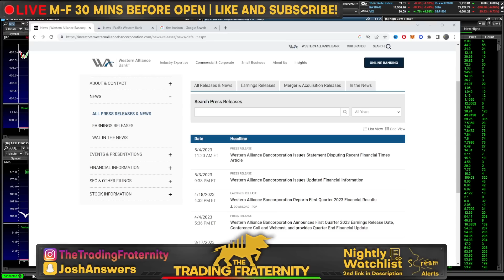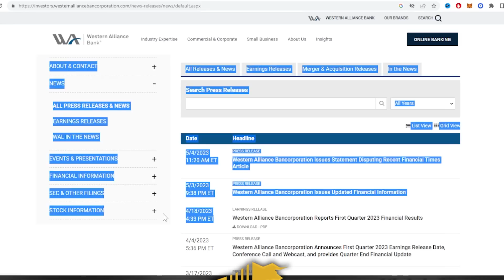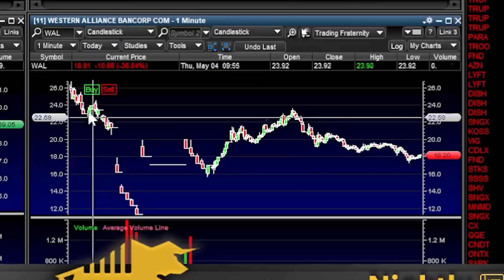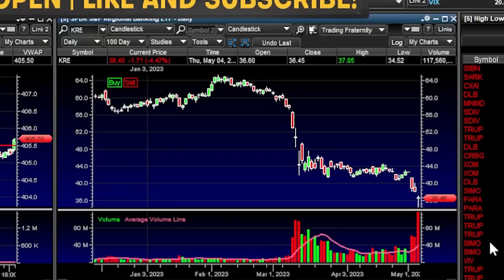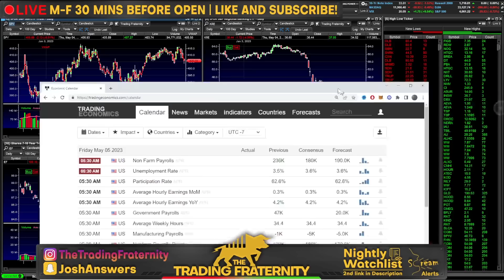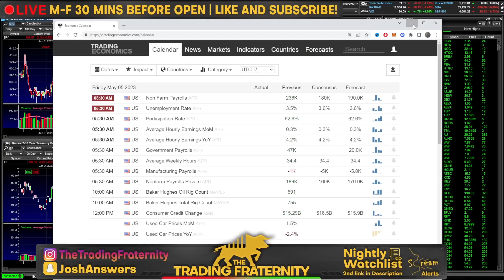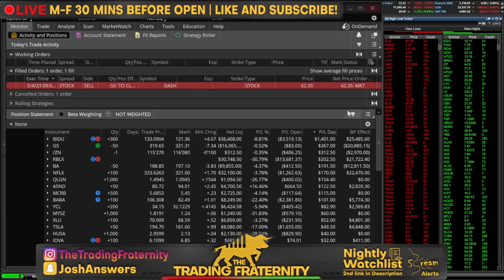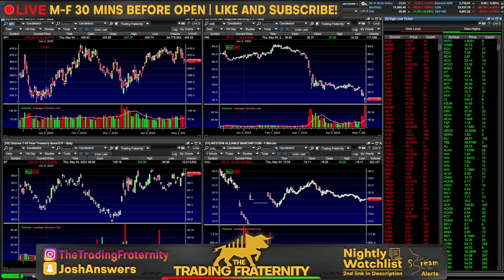*UPDATE* PacWest & Western Alliance RESPOND TO RUMORS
The stock market got off to a rocky start today as Pacwest & Western Alliance Bank reignited regional bank fears. With rumors swirling around yesterday, we got confirmation in the early morning that PacWest Bancorp was in fact working with a financial advisor to sell assets. We also learned that TD Bank was backing out of its purchase of regional bank First Horizon. On top of all this, Western Alliance Bank gave an update about their deposits since their last earnings two weeks ago, and it was actually positive. Nonetheless, this wasn't enough to stop regional banks from selling off further following the FRC debacle at the beginning of the week. There was panic in the air and as stocks were testing lows, a news report from the Financial Times said that Western Alliance was pursuing strategic options and looking to sell. The company quickly responded saying it was false, but the damage had been done and by the end of the day, investors left regional banks, WAL stock & PACW stock at some of their lowest levels ever.

I go over all of this and then discuss how this shapes up for the jobs report tomorrow and what I am looking for the in the banking sector and bonds.